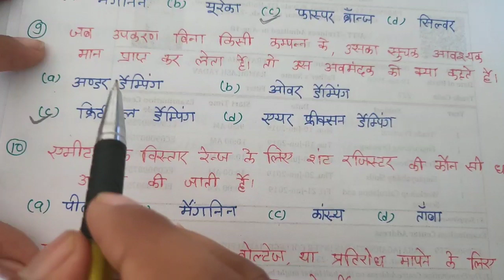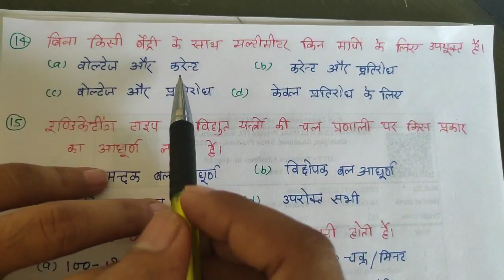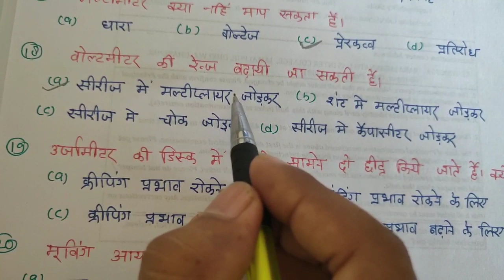ITI Electrician Theory Measuring Instruments मेजरिंग इंस्ट्रूमेंट्स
मेजरिंग इंस्ट्रूमेंट्स
इलेक्ट्रीशियन थ्योरी प्रश्न उत्तर- हम लोग थ्योरी के Chapter Wise Questions and Answers  तैयार कर रहे है जो परीक्षा में पूछे जा सकते है I
Electrician Theory Objective Question Answer in hindi Chapter 13